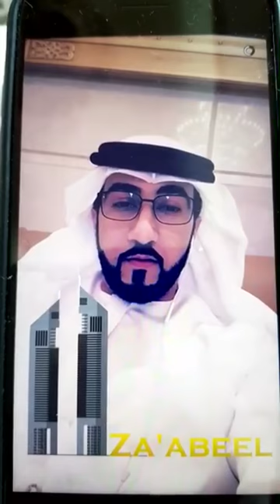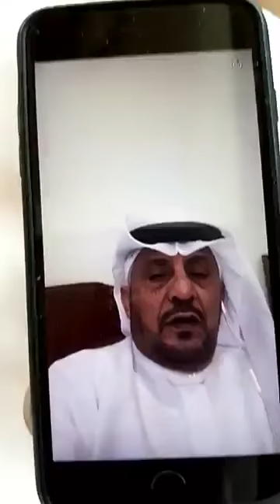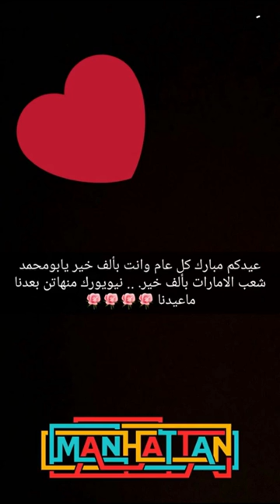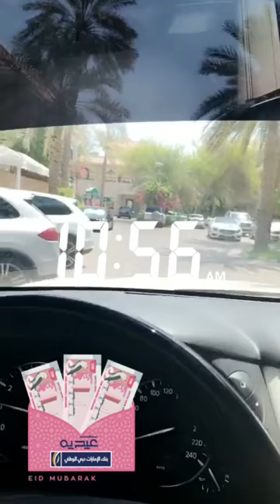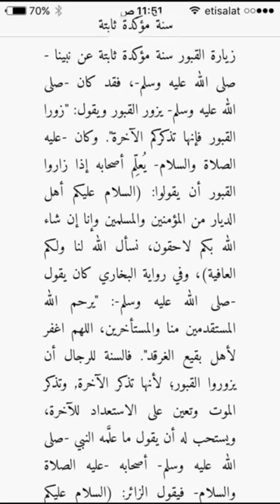يوم العيد مع خالد الخالدي